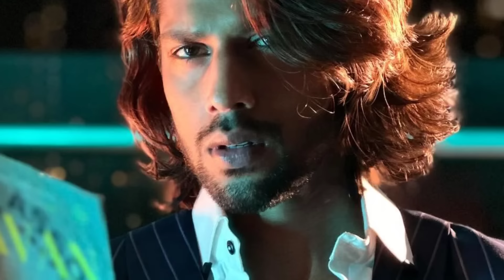Kundali Bhagya||26 July||Big Mystery Exposs Preeta Out Varun Secret In Luthra Mansion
Kundali Bhagya 24 and 26 July 2024 Full Episode today upcoming scene Kumkum Bhagya MahaSaptah - Mon-Fri Kundali Bhagya Aaj ka episode kundalibhagyazeetv​​​​ kundalibhagya​​​​ kundali_bhagya_today_full_episode bhagyalakshmi bhagya_lakshmi_new_episode​​​​ kumkumbhagya kundalibhagyanewpromo​​​​ #